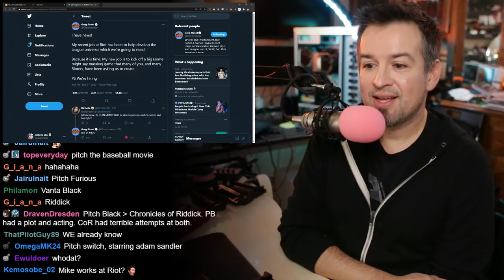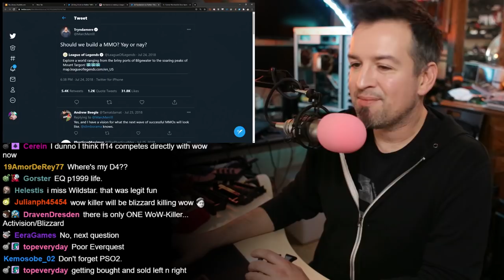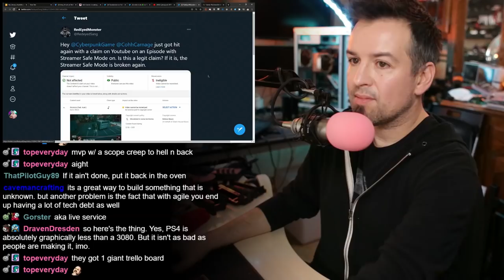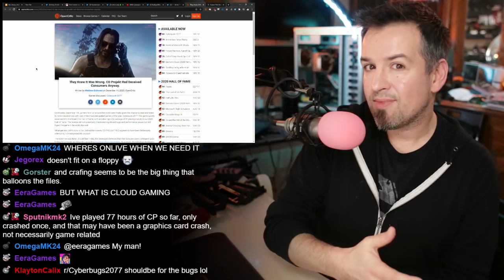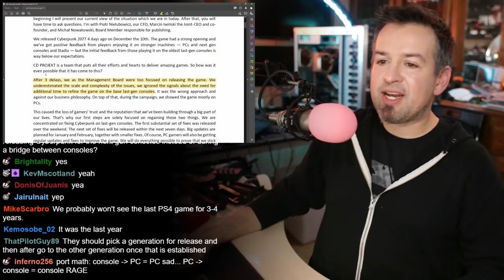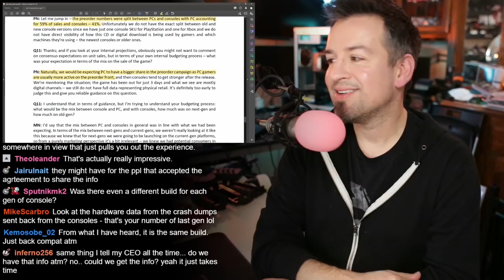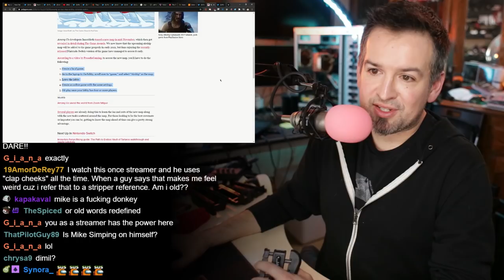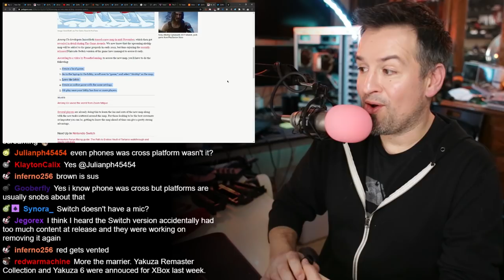Get it out of your SIMPstems, VIRGINS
Chapters:
00:00 Let's do some news!
02:10 LOL MMO
12:22 Cyberpunk 2076
37:00 Detailing the CDPR Conference Call
53:26 Twitch bans words instead of enforcing policy
1:08:55 Xbox GP gets Among Us, Switch gets new map

Link dump:
LOLMMO

Just two weeks ago FORMER Riot devs announced a new MMO (MOCO)

Cyberflunk

Timeline

14Dec
They Knew It Was Wrong. CD Projekt Red Deceived Consumers Anyway.
If you are trying to request a refund of Cyberpunk 2077, please let me know what your experience has been like.
CD Projekt offering refunds to Cyberpunk players on consoles after shaky launch

16Dec
Cyberpunk 2077 Dev Promised Refunds It Couldn't Actually Guarantee

17Dec
Sony removes Cyberpunk 2077 from the Playstation Store and offers refunds

Fallout76 didn’t get removed from any platform

Blind Playthrough just last week, too
Use of the word SIMP doubled on Twitch

Among Us out on Switch and coming to XBOX